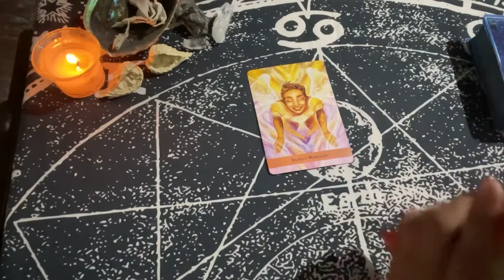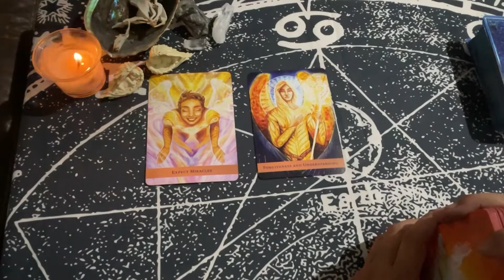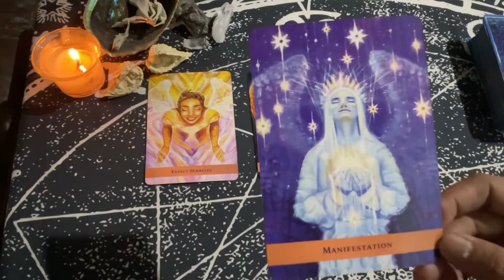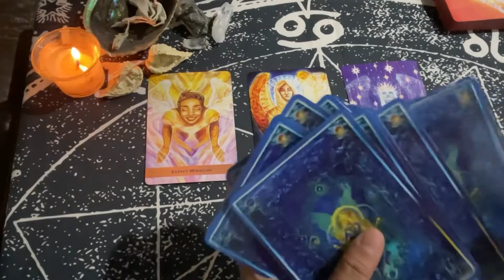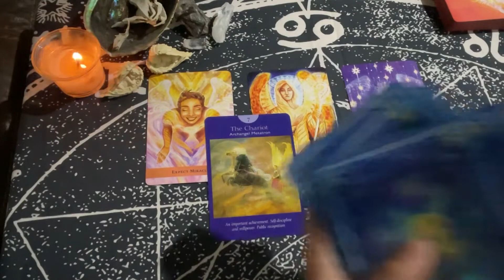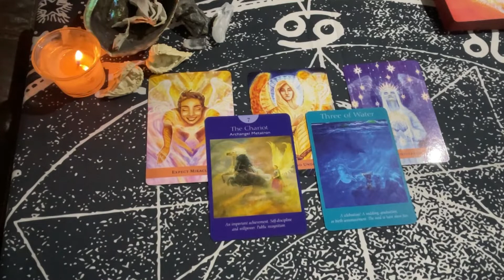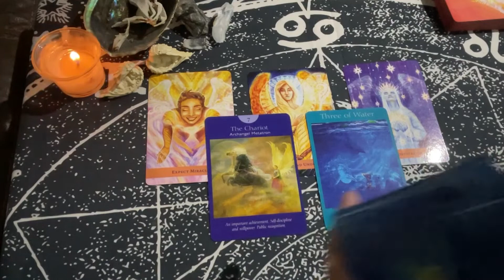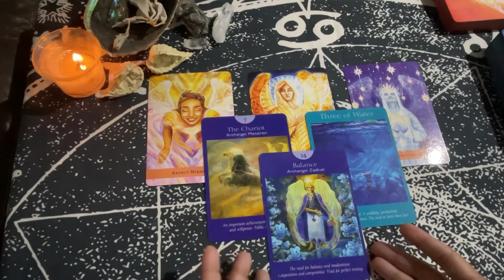Leo "Expect miracles to come your way in the week ahead! " | July 4-10, 2022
Hello beautiful soul! I hope you enjoyed your July 4-10, 2022 Tarot Reading. I appreciate your support! Blessings, love and light! 🙏❤️